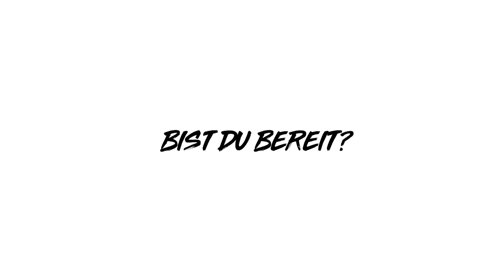Vanessa Mai - Arena Tour 2019 - Trailer I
Was vor einigen Jahren noch wie ein Traum erschien, ist für Vanessa Mai inzwischen traumhafte Realität geworden: Ausverkaufte Touren, Gold, Platin und Spitzenchartpositionen für ihre Alben  und sogar der ECHO, die bedeutendste Auszeichnung im Musikbusiness.
Und der Traum geht weiter: 2019 wird VANESSA MAI die größten Arenen Deutschlands erobern!